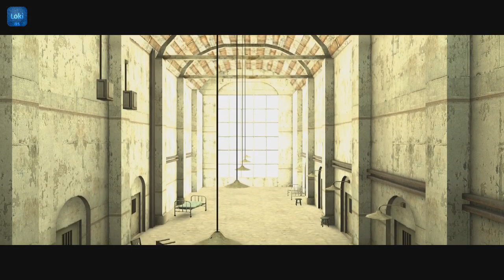Прохождение Mona: The Assassin мод для Max Payne 2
Ссылки которые обещал:
Прохождение Max Payne 2 - Chronicles